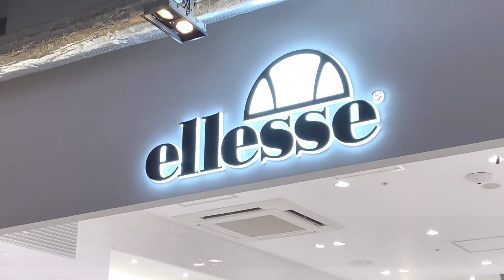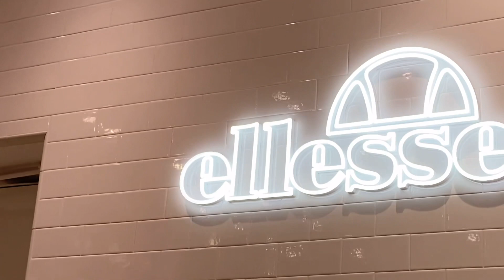【ellesse】テニスウエアを街でも、が今の気分。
東京都渋谷区にあるミヤシタパーク内にオープンしたフラッグショップ　＂ellesseTOKYO＂さんにお邪魔させていただきました。
第一弾として、ショップ内の様子や雰囲気を味わっていただけたらと思います。

テニスウエアを街でも、が今の気分。

それが今のellesseです。